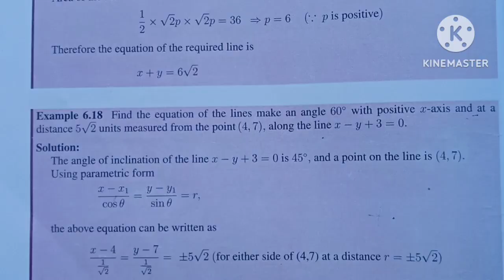11th Maths/Ch:6/Example:6.18-Samacheer syllabus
11th Maths/Chapter:6/Example:6.18-Samacheer syllabus